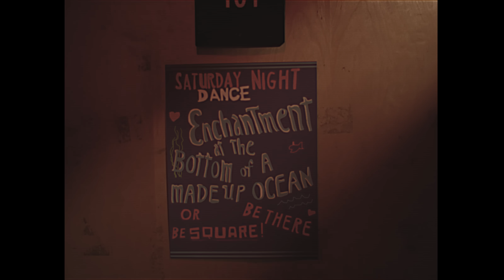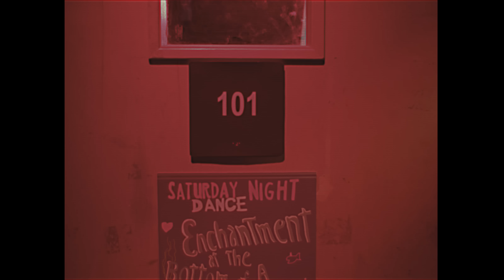mewithoutYou - "Julia (or, 'Holy to the LORD' on the Bells of Horses)" (Official Music Video)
Directed by Michael Parks Randa